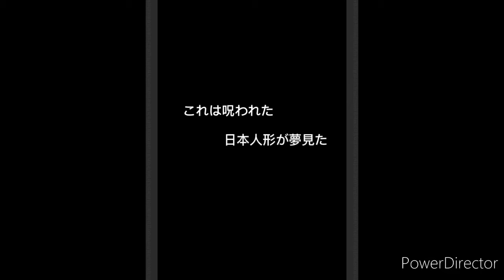I’m still awake.....so I’m going to play my game part 3......and the return of Japanese doll........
this video is not copyrighted. and yes. Japanese doll is back.